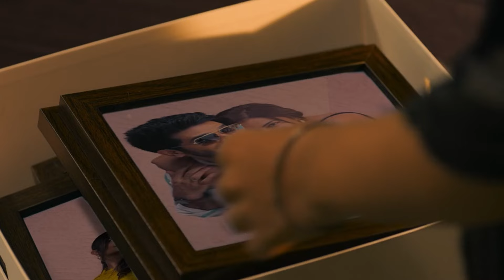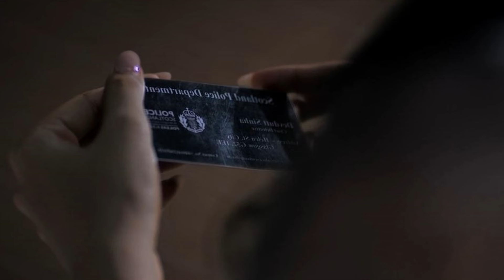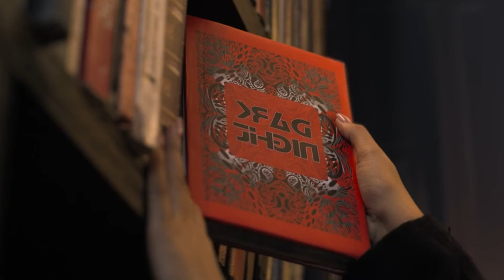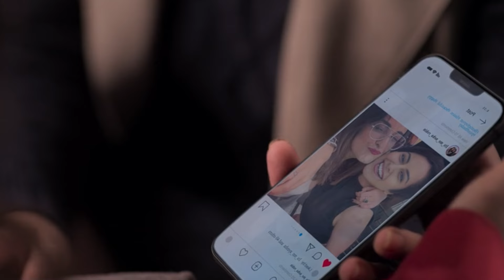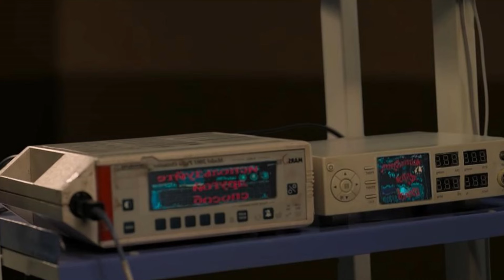Bloody Ishq Full Movie in Tamil Explanation Review | Mr kutty Kadhai